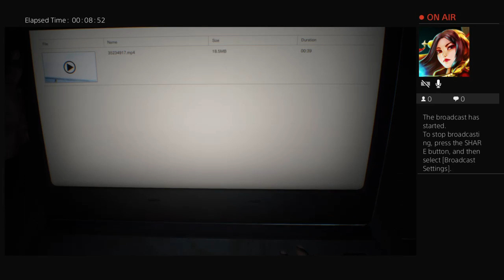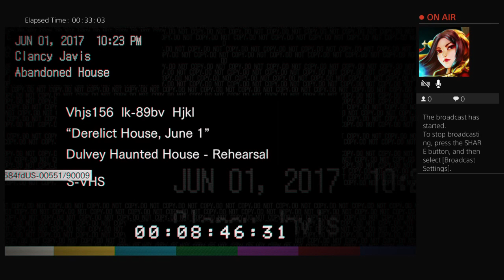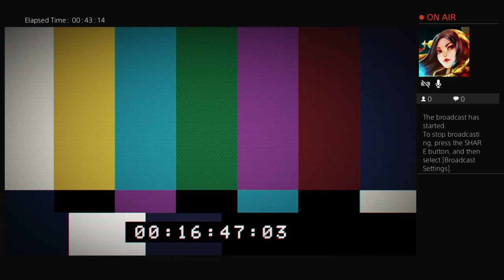Lets Play Resident Evil 7 Part 1